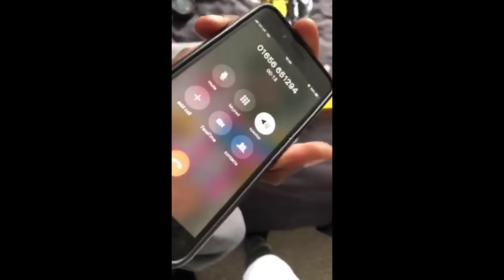DY x S6ixx - Drop An Ounce (Music Video)